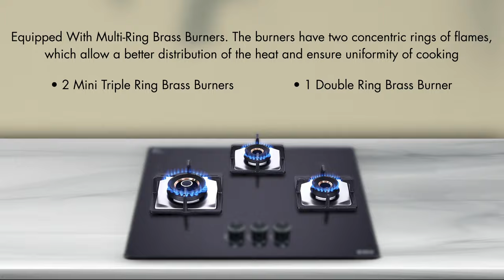Elica ELICA FLEXI AB HCT 360